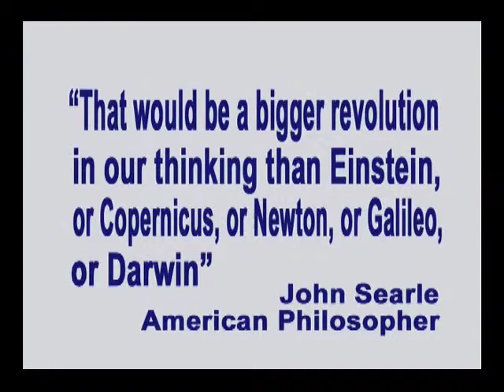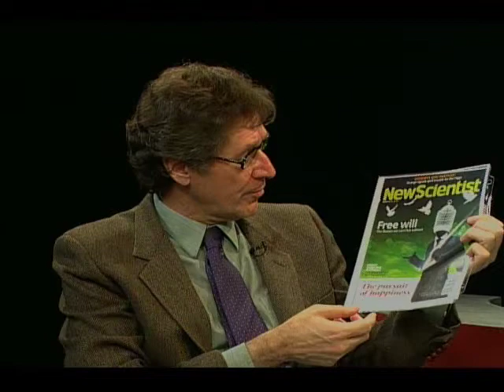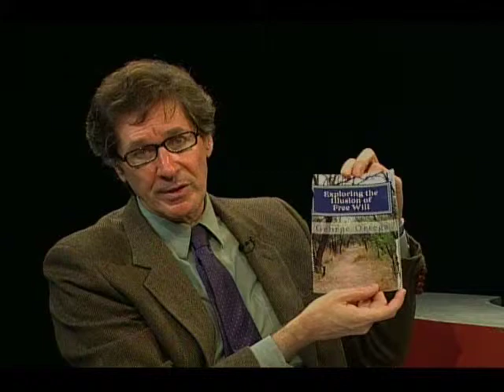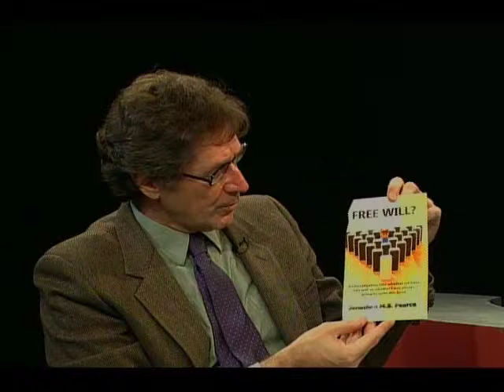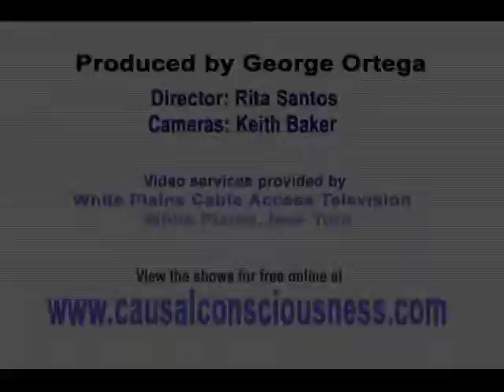85. Why Some People Don't Get It About Free Will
In this episode of Exploring the Illusion of Free Will, recorded on August 10, 2012, co-hosts George Ortega and Enel explore how ostensibly intelligent and educated individuals, and major societal institutions, fail to grasp the quite elementary conclusion that causality completely and unequivocally makes free will impossible.